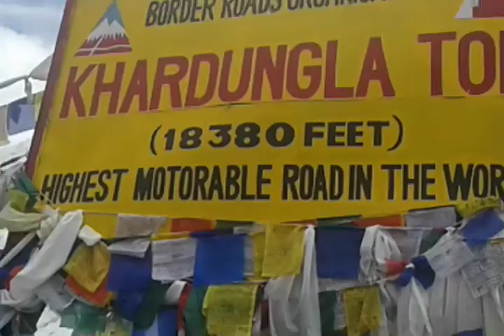highest motorable road in world, khardung la pass in ladhak region of jammu & kashmir.